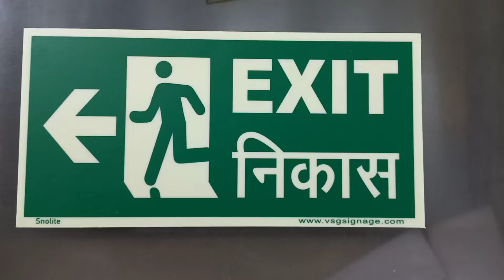FIRE SAFETY SIGNAGES AUTO GLOW NIGHT GLOW photo luminescence signage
Contact No: Snolite signage fire extinguisher chart fire chart in Hindi and English types of fire and fire extinguishers | which fire extinguisher to be used on which classes of fire safety fire and safety center showcasing the different types of fire extinguisher and their uses. Fire classes and extinguishing agents fire fighting rules and regulation firefighting equipment and its location on board physical properties of fire preventing office fires dealing with a fire emergency fire cylinder glow emergency fire escape route map navigational and way finding school signs, information school signs, school safety signs, workplace Hindi poster construction poster safety poster environment policy factory signs workplace signboard workplace poster. Auto Glow Signage Retro reflective Signage Fire Evacuation Plan Fire Exit Signage Hospital Signs # Rechargeable Emergency/Exit Lighting System Emergency Exit Plan Acrylic 3D Letters / With Back Lit / With Led Light/ With Back ACP / With Module Lights Neon Sign Board / Neon Animated 3d Hoardings Stainless Steel 3D Letters / With Acrylic/ With Back ACP Brass 3D Letters Acrylic Display Board/Window Display Posters Modular Sign Boards Fire Fighting Products Digital Printing Sign Board fire safety firefighter fire_alarm fire signage Signage Company hospitality industry hospital medical industrial school supplies fire_exit exit signage fire_exit signboard signage fire_evacuation_plan fire_signage fireevacuationplan fireescapeplan wayfindingsignage wayfindingdesign FireExit firesafety fire firesafety electricshock electricalsafety ElectricalSafetyTips electricalshocktreatment electricposter. HOSPITAL WAYFINDING ESCAPE PLAN, patients rights, employee right, patients responsibilities and rights, Healthcare SIGNAGE, DESIGNING EFFECTIVE HEALTHCARE SIGNAGE SYSTEMS, Signboard, ACP Signboard,3d Led Letters, Trim Cup LED Letters, Acrylic LED Letter, Acrylic Display Stand, Acrylic Display Board, Acrylic Name Board, Digital Printing, Direction Board, Glass Decals, Frosted, One Way Vision, Sun Control Film, Glow Sign Board, Graphic Stickers, Wall Graphics, Hospital Signs, Indoor Signage, Outdoor Signage, Roof Top Sign Board, Name Plate, Titanium Brass Letter, Stainless Steel Letters, Aluminum Letters, Brass Letters, Roll Up Standee, Industrial Signage, hospital sign board on road, Hospital sign board design, hospital sign board in India, hospital signage boards, hospital name board, hospital name board design, hospital board, hospital signs and symbols. ELECTRIC SHOCK TREATMENT CHART SURVIVAL POSTER SIGNAGE SIGNBORAD. SNOLITE SIGNBOARD HOSPITAL WAYFINDING ESCAPE PLAN, patients rights, employee right, patients responsibilities and rights, Healthcare SIGNAGE, DESIGNING EFFECTIVE HEALTHCARE SIGNAGE SYSTEMS, Signboard, ACP Signboard,3d Led Letters, Trim Cup LED Letters, Acrylic LED Letter, Acrylic Display Stand, Acrylic Display Board, Acrylic Name Board, Digital Printing, Direction Board, Glass Decals, Frosted, One Way Vision, Sun Control Film, Glow Sign Board, Graphic Stickers, Wall Graphics, Hospital Signs, Indoor Signage, Outdoor Signage, Roof Top Sign Board, Name Plate, Titanium Brass Letter, Stainless Steel Letters, Aluminum Letters, Brass Letters, Roll Up Standee, Industrial Signage, hospital sign board on road, Hospital sign board design, hospital sign board in India, hospital signage boards, hospital name board, hospital name board design, hospital board, hospital signs and symbols Fire Exit sign, exit signages, exit signboard, night glow, auto glow, photo, photo luminescent signages and signboards with digital print and matt/gloss lamination, hospital signage, hospital sign, hospital signboard, hotel signage, hotel sign, hotel signboard, school signages, school signboard, school sign, fire exit signage, fire exit signboard, fire emergency plan, fire exit plan, fire evacuation plan, assembly area signage, floor signage, floor signboards, name plate, dr. name plate, instruction in case of fire, electrical shock and it treatment, danger signage signboard, electrical switch room signage, no smoking signage, no smoking signboard, disaster management signboard, mcp signage, in case of fire break glass signage, electrical signage, fire extinguisher signage, exit glow tape, cctv signage, cctv signboard, fhc signage, lift signage, lift sign, lift signboard, push bar to open signage signboard, in case of fire do not use lift signage signboard, lpg area signage signboard, led signage, Promotional signage sign board, signage sign board solution, interior signage sign board, reception signage sign board, acp signage sign board, resort signage sign board, reflective signage sign board, traffic signage sign board, way finding signage sign